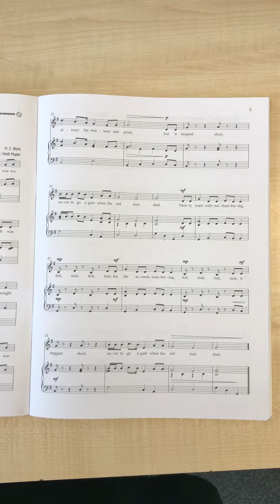My grandfathers clock ABRSM Grade 1 LOW voice piano accompaniment